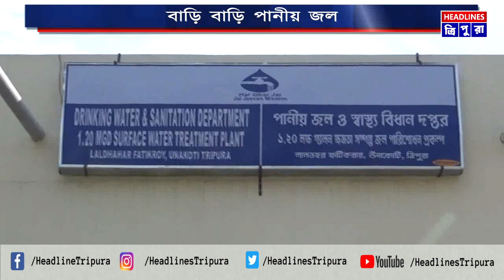রাজ্যের বর্তমান সরকার ক্ষমতায় আসার পর থেকে দিকে দিকে সাধিত হচ্ছে উন্নয়ন।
রাজ্যের বর্তমান সরকার ক্ষমতায় আসার পর থেকে দিকে দিকে সাধিত হচ্ছে উন্নয়ন। সবকা সাথ সবকা বিকাশের স্রোত বইছে রাজ্যের ফটিকরায় বিধানসভা জুড়েও। রাজ্য সরকার এবং এলাকার বিধায়ক সুধাংশু দাসের প্রচেষ্টায় ফটিকরায়ের লালডহরে মানুষের বাড়ি বাড়ি পৌছে গেছে পানীয় জল।